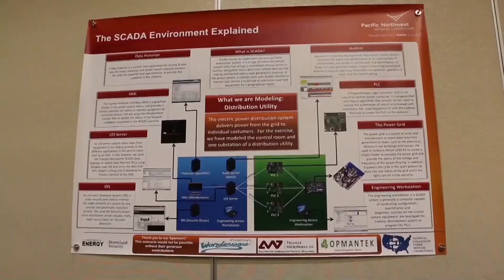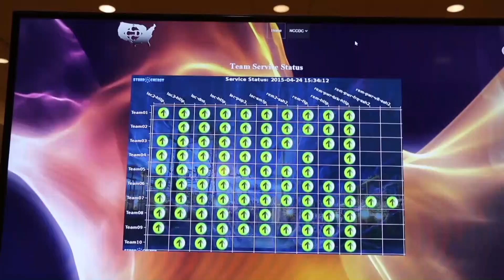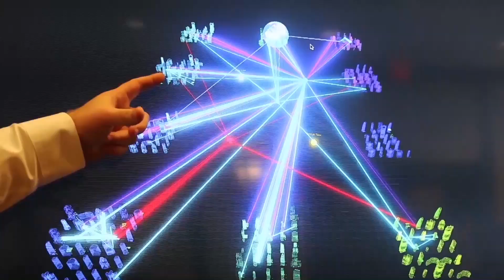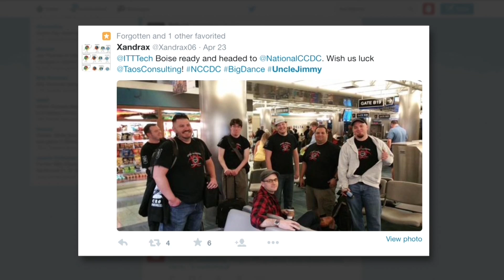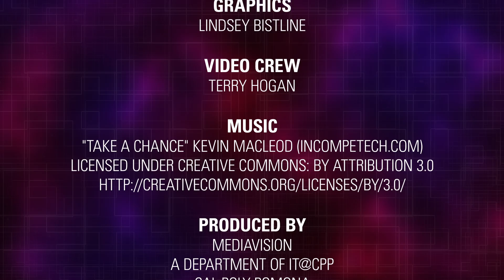National Collegiate Cyber Defense Competition (NCCDC) (Episode 15)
Segment covers NCCDC celebrating their 10th Anniversary and the winner of the competition, University of Central Florida.  Inside the Game segment reviews the advantage cybersecurity competitions would have if they had better educated commentators explaining the competition to the audiences – making competitions a true sporting event.